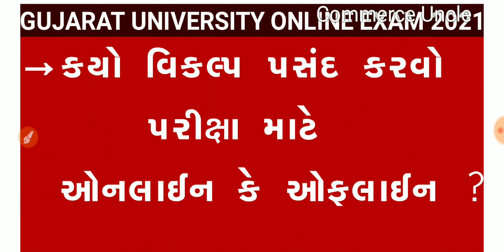Gujarat University Online Exam | 2021 | OFFLINE | True Opinion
SPOKEN ENGLISH

BCOM